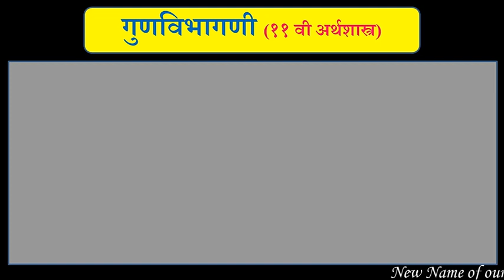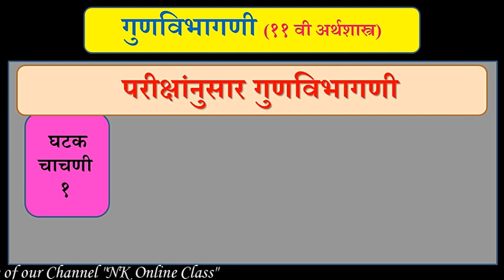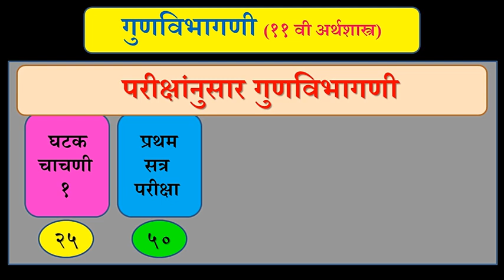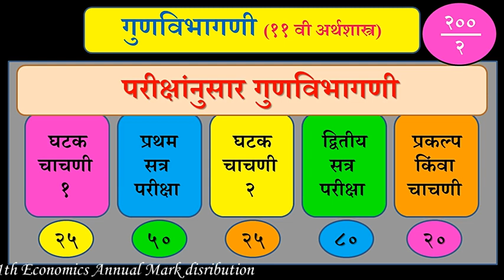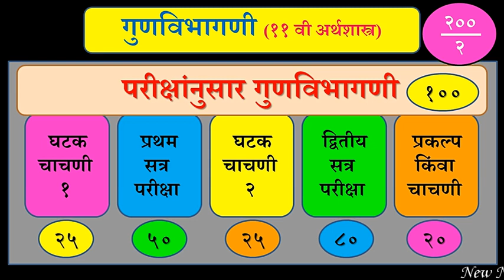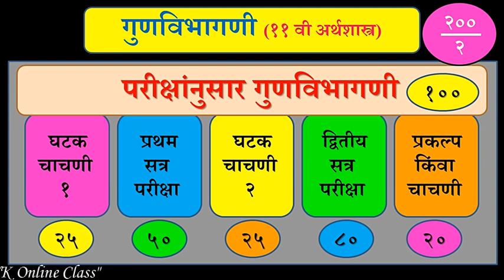११वी अर्थशास्त्र विषयाची परीक्षेनुसार वार्षिक गुणविभागणी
नमस्कार मित्रांनो,
आज आपण इ.११ वी अर्थशास्त्र या विषयाची परीक्षेनुसार वार्षिक गुण विभागणी या घटकाचा अभ्यास करणार आहोत.

 Friends
इ.११ व इ१२वीच्या विविध विषयाची माहिती आपण "NK Online Class" या Channel वर पाहत आहात.
या विषयांतील संकल्पना अभ्यासण्यासाठी हा Channel आपल्याला मदत करणार आहे.